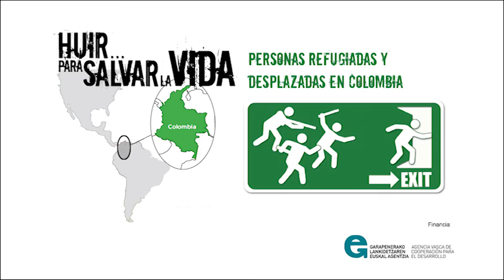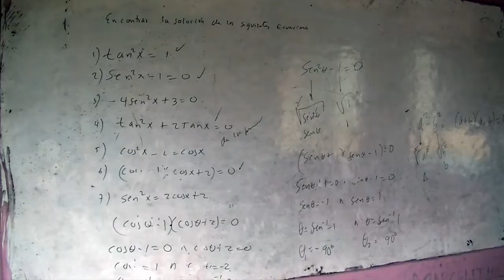Educación en las zonas rurales de Colombia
La educación en las zonas rurales de Colombia se enfrenta a grndes dificultades. El Servicio Jesuita a Refugiados (SJR), que trabaja las zonas de frontera, ve necesario impulsar una educación para la paz que restañe las heridas del conflicto y posibilite una verdadera convivencia social.